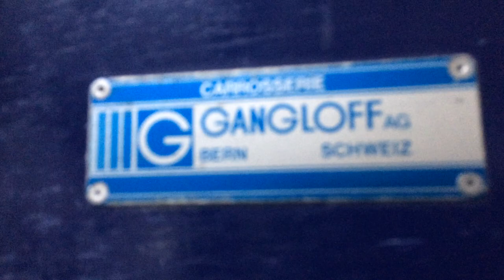The Twinliner, Samnaun (Talfahrt)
Talfahrt mit der Luftseilbahn Alp Trida Sattel 2, Skigebiet Samnaun/Schweiz (Sivretta Arena). Erbaut 1995 von Garaventa/Goldau.

Cable car Alp Trida Sattel 2 "Twinliner", ski resort Silvretta Arena. Built in 1995 by Garaventa/Switzerland.

Discesa a valle integrale con la telecabina Alp Trida Sattel 2, aera sciistica Silvretta Arena. Telecabina costruita nel 1995 da Garaventa/Svizzera.

Téléphérique Alp Trida Sattel 2, station de ski Silvretta Arena. Construit en 1995 par Garaventa/Suisse.